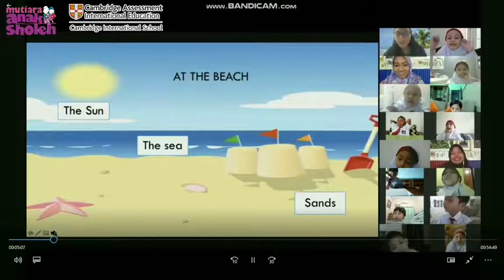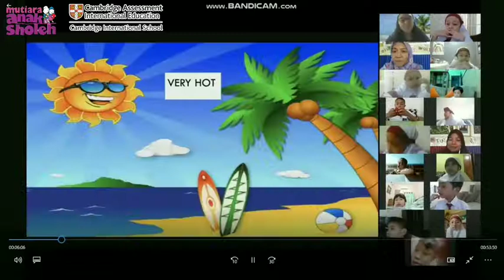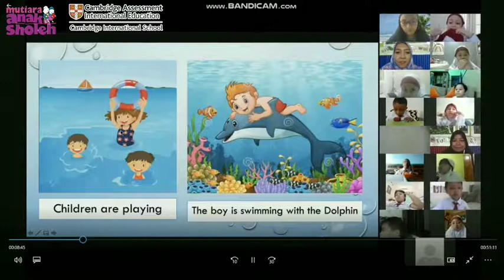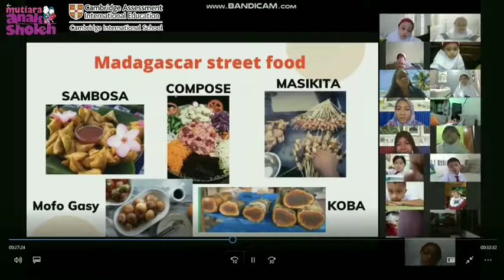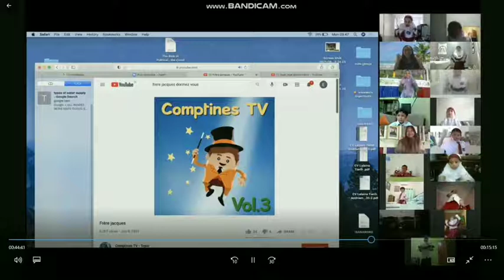LET'S SWIM IN MADAGASCAR BEACH | GUEST TEACHER Miss. LALAINA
Looks!!!
How Beautiful Madagaskar Beach is. We can swim, fishing and found many sea stuff.
Let's Learn About Madagascar with Miss. Lalaina.